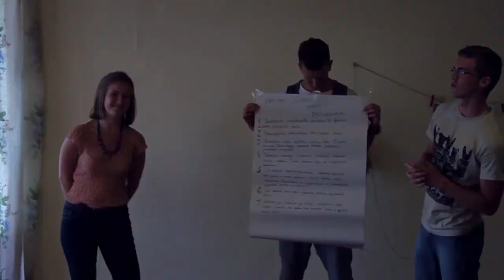SVV 2012 | Saulgriezēni uzņem ciemiņus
Saulgriežu Vasaras vidusskola ir 3 nedēļu nometne jauniešiem vecumā no 13 līdz 17 gadiem.

Nometne katru gadu notiek citā vietā; šogad mēs iepazinām Jūrkalni un tās apkārtni.

Ko mēs nometnē darām? Mēs radoši darbojamies, apgūstam latvisko, mācāmies, sportojam, dziedam, dejojam, smaidām, priecājamies, lieliski pavadām laiku...